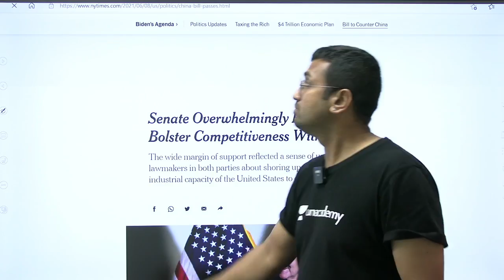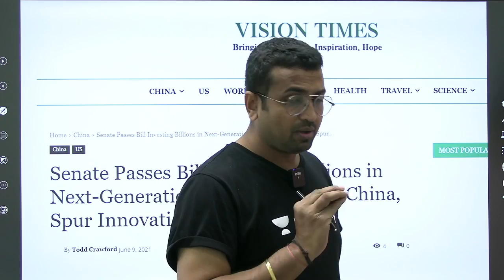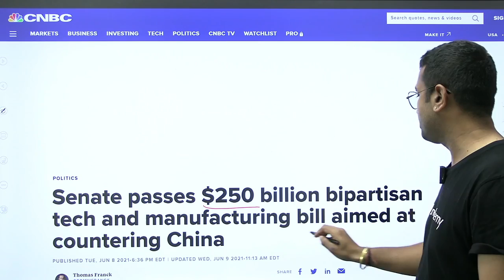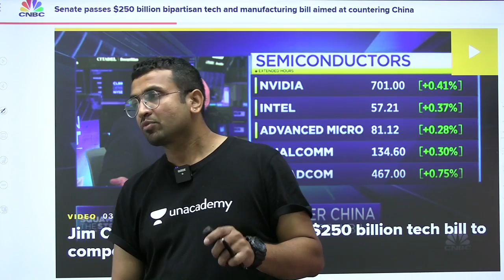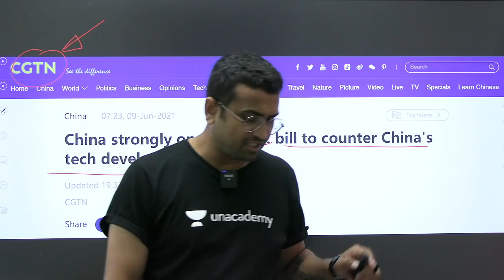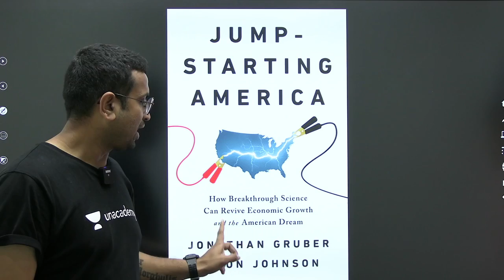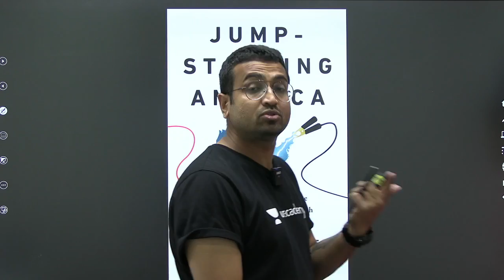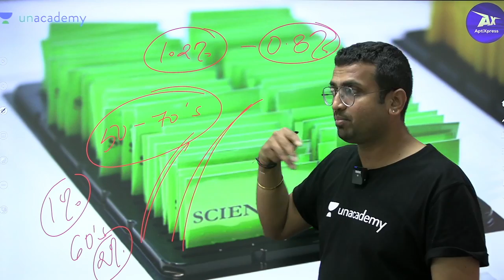The USA vs China I Innovation & Competition Act I The Story Teller | By Saurabh Sir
Welcome to The Storyteller Session by Saurabh Sir, Sir will discuss "The USA vs China I Innovation & Competition Act"

Evolve for GATE 2022 (Mechanical) - Batch L

Shailendra Sao Sir and other Top Educators take classes on Unacademy App.

Unacademy Subscription Benefits:
1. Learn from your favorite Educator
2. Dedicated DOUBT sessions
3. One Subscription, Unlimited Access
4. Real-time interaction with Educators
5. You can ask doubts in live class
6. Limited students
7. Download the videos & watch offline

Get the GATE & ESE Iconic Advantage:
1. Personal Coach
2. Study Planner & Bi-weekly Reviews
3. Dedicated Doubt Clearing Space
4. Personalized Test Analysis
5. Study Booster Sessions
6. Preparatory Study Material
7. All the Unacademy Subscription Benefits